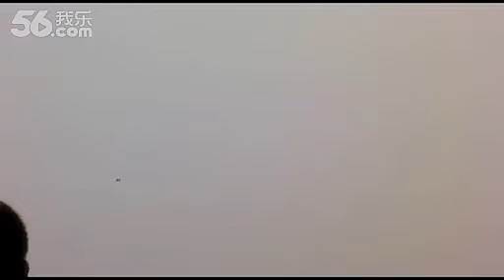1.8 meter swife sport jet for 6-8Kg turbine